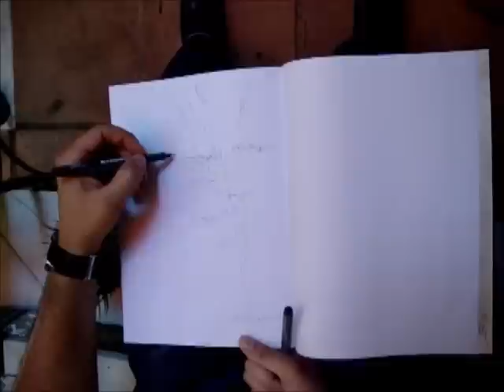Drawing on a courtyard of Cordoba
I´m Alvaro Carnicero, Spanish Sketcher. I'm not a painter but a street artist. On my page you will see the sketches I do every day and you will know my hobby for this personal way of discovering and experiencing my city...and the places I visit during my travels.